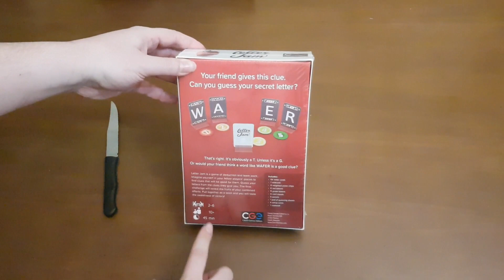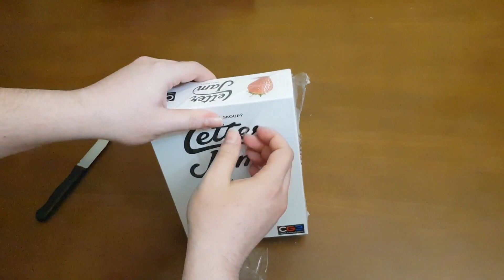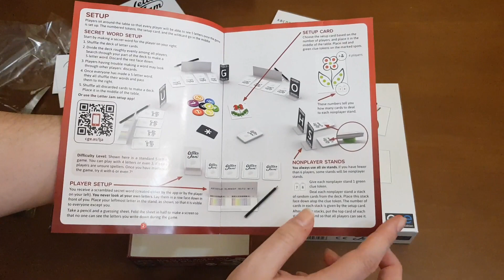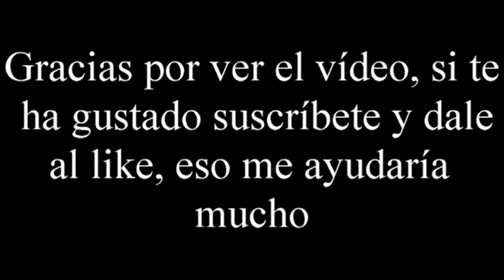Letter Jam - Unboxing - El club del dado